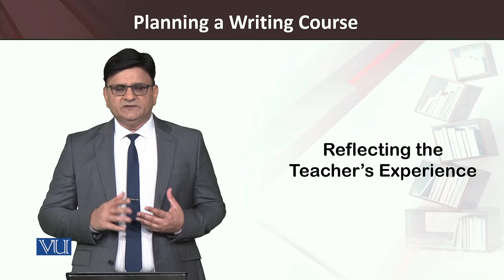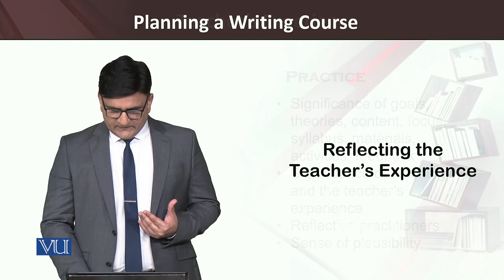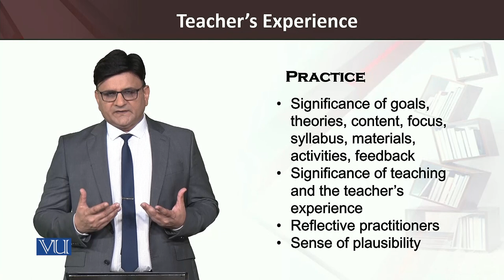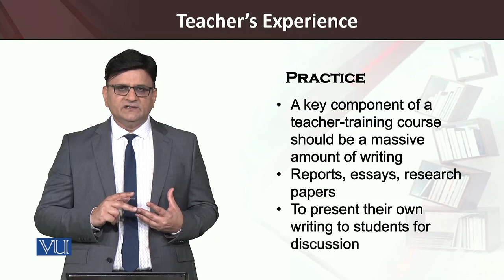Teacher Experience Teaching of Reading and Writing Skills | ENG515_Topic200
Topic:200 Teachers Experience
By Dr. Saqib Goraya